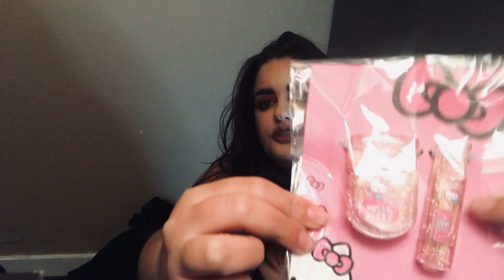$300 Shein Haul //Plus Size//Hello Kitty Collection 💕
Winter & work clothes haul! 🌸💕❄️